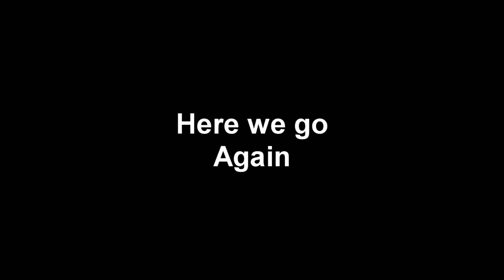More Censorship on the Way!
Even more restrictions coming for daring to speak your mind!
Bitcoin: 3MCJRj3BUsGzghJKEscv8DTBzYvEdWkNd6
BCH: qzvdwnzyeu0jwhulhw48pc5j3wnt7ldpkgdswgmct5
ETH: 0xE089f68A1f3ffDaB8cFdE265a6DAD75df34bE970
ETC: 0x30C792DF2329afA22bb9F9d803781f5676b1a2c6
LTC: MP3YkPfUCM8mUoiBAp6i63RchtE6q8KwHV
ZRX: 0x3EDA3FEcFE7729bF27DAE48D72E2e0C60Cec2FB0
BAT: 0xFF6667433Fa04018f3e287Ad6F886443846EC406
USDC: 0xAbd5483CF99b4d65e6255E764e0CA982Ec307f96
ZEC: t1LHYu45cmhAxBUwbgfS2rRWd6SAFGCFMcG
DAI: 0x484b42D96eff229a19bc6f59D6AE256bCC3ee25B
LINK: 0xAF5b3145203c3340EB090329ee36DCd88d4D210A
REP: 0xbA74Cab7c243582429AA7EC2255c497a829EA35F